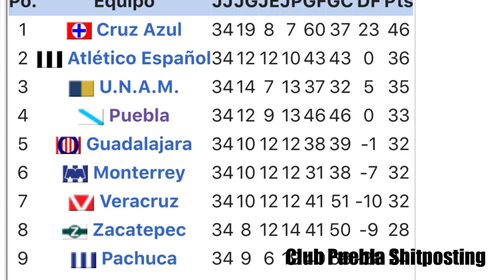La vez que el Puebla jugó dos veces contra el América y le ganó por el mismo marcador.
Anédocta de la temporada 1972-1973